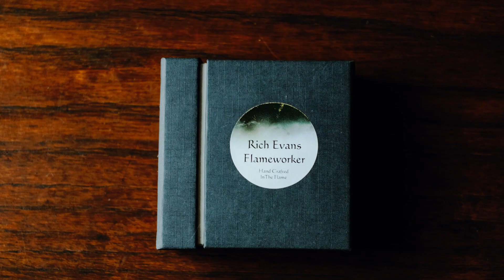Rich Evans—Flameworker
Ruskin Glass Centre